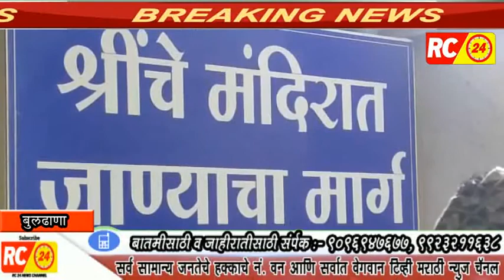श्रींचा १४४ वा प्रकटदिन सोहळा या वर्षी होणार साजरा ...